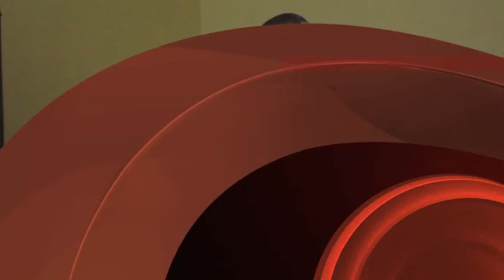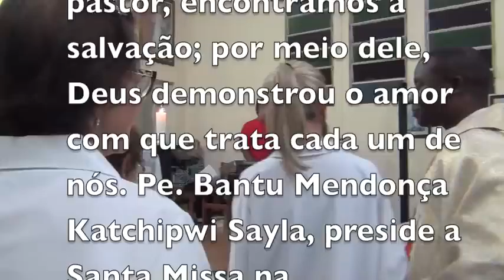JESUS É O BOM PASTOR - MADRE - CABEÇUDA / LAGUNA